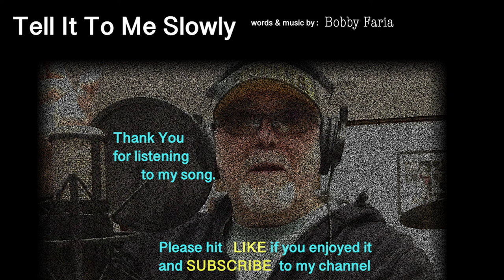Tell It To Me Slowly - The Bobby Faria Band - Boston, MA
"Tell It To Me Slowly"
The music, lyrics and video footage for the song in this video were produced  by Bobby Faria.